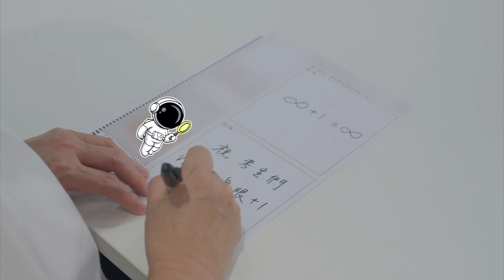【潛能無限+1 ★ 科科5A++ 】113年國中會考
【潛能無限+1 ★ 科科5A++ 】各位親愛的考生們~ 辛苦了 💛

113年國中教育會考將於5/18、19登場
相信這些年累積的學習，大家一定都蓄積滿滿的能量了！

這兩天就以平常心面對考題，冷靜在考場上發揮最強的實力與無限潛能吧
還有，出門前記得應考用品和證件要備齊喔！🪪 ✏️

今年市府也為考生準備了專屬的
祝福你們考的都會、猜的都對！

希望大家在考場都能發揮無限的潛能，飛向宇宙，浩瀚無垠！🚀🚀🚀
☝️ ✨ 請18、19號開車行經嘉義市考場（嘉中、嘉女、嘉工）的朋友們，請放慢車速、減低音量、盡量不要鳴喇叭，給孩子們最安全和舒適的考試環境喔！